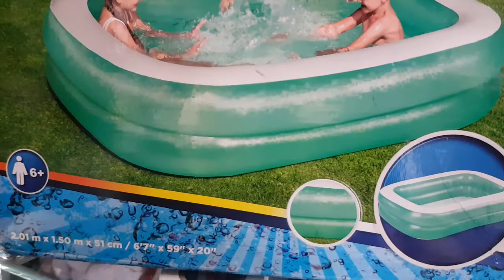bể bơi phao gia đình, ( 2m01 x 1m50 x 51cm) 👉500k 1cái👉 bể bơi phao cỡ lớn, ship hàng 0909638153